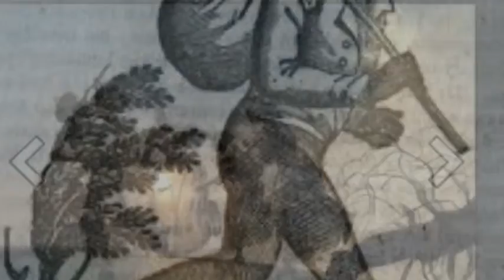Ethan Blake Chad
Underground Railroad